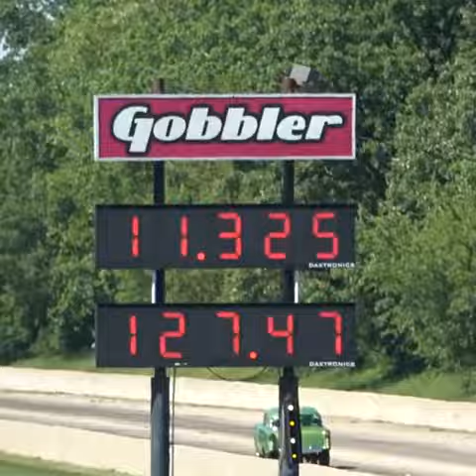Monster Wheelies! Bel Air